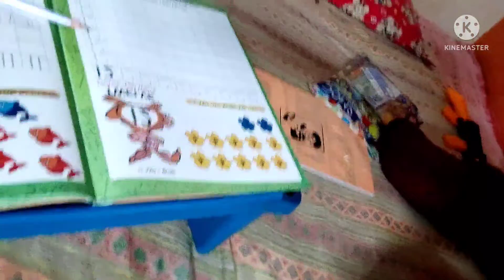Bengali vlog#দিদিরা চলে গেল বাড়ি আর আমি সারাদিন বসে বসে দিন কাটিয়ে দিলাম😔😔😔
Hi guys, Welcome to my bengali vlog channel,I am a life style vlogger from Kolkata

On this channel I will be sharing my uncut life or I want to share my daily happy moments with u guys through my vlog on Riyas lifestyle @RIU ..